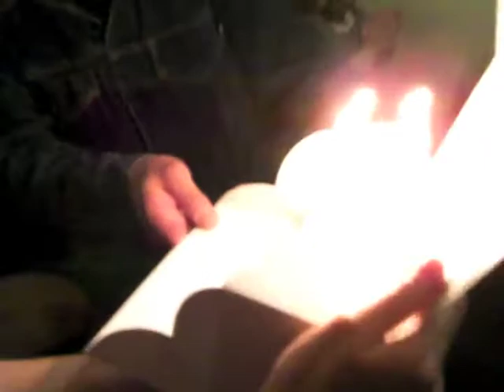レレチャリ忘年会&誕生会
2011年最後のレレチャリの大トリでレアなセッション。